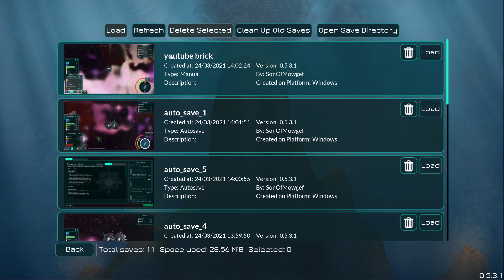Thrive. Am I smarter than a single celled organism?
Carrying on from last week, I'll be desperately trying to make brick thrive in a harsh environment.